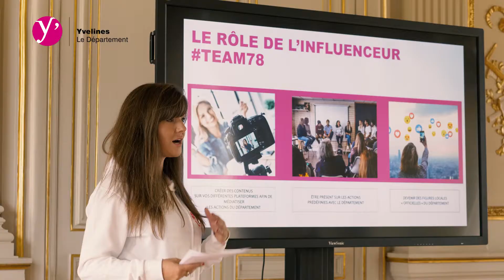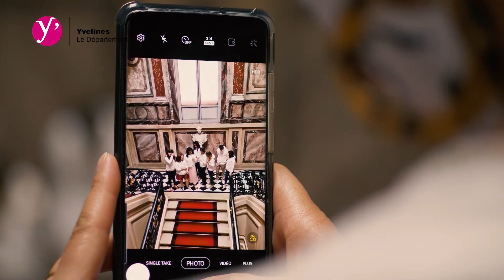Yvelines, le Département //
Captation et montage de la journée de lancement du programme Team78.

Le 9 juillet 2021 à l’Hôtel du Département, le Département des Yvelines a signé une nouvelle aventure digitale ! Pour la première fois et à l’échelle de l’institution, le Conseil Départemental a fait appel à un nouveau genre de leaders d’opinion : les influenceurs. Dès la rentrée, les influenceurs aka la Team78 seront le relai des actions menées dans le département autour de la culture, de l’environnement, de la santé ou encore de l’éducation.